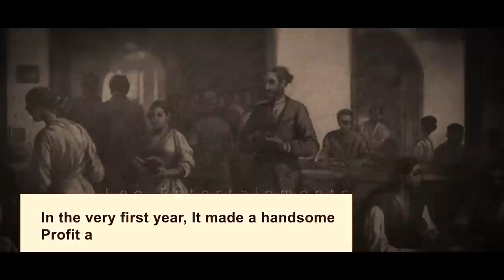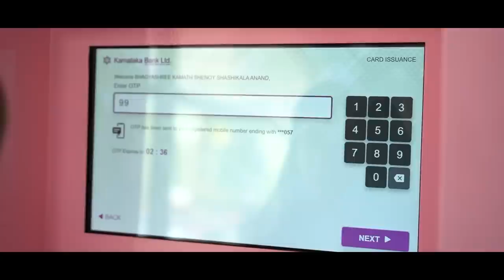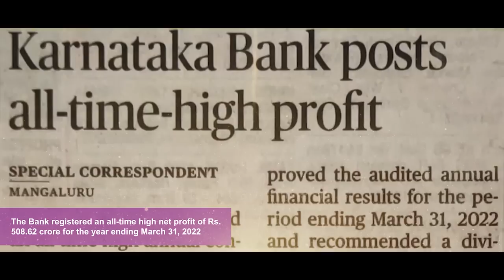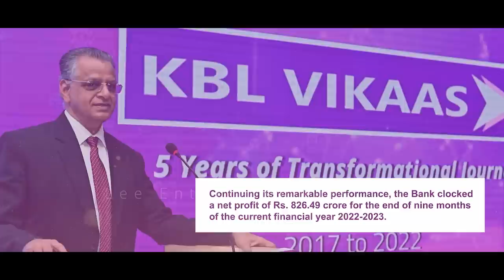A Bank is born | KBL Corporate Video | Centenary Documentary for Bank | Best Ad agency in Mangalore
History of Karnataka Bank

🎬 About Us 🎨

At Lee Entertainment, we are not just a company; we are storytellers, creators, and innovators. We bring your brand to life through a captivating blend of marketing, design, advertising, documentary videos, photo shoots, motion graphics, and more. With a proven track record of excellence and creativity, we've proudly collaborated with some of the world's most renowned brands.

In a fast-paced digital world, we thrive on pushing the boundaries of creativity. Our team of passionate professionals is dedicated to crafting unique and memorable experiences for your audience. Whether it's a visually stunning marketing campaign, a thought-provoking documentary, or a cutting-edge design project, we are committed to making your brand stand out.

💡 Our Mission 🌐

At Lee Entertainment, our mission is simple yet powerful: to transform ideas into reality and stories into experiences. We believe in the magic of storytelling and the impact it can have on your brand's success. With our wide range of services and a team of experts, we empower businesses to connect with their audience on a deeper level and achieve lasting results.

📸 Our Portfolio 🎥

Explore our portfolio to witness the creativity and innovation that define us. From eye-catching advertisements to visually stunning photo shoots, each project showcases our dedication to excellence and our passion for storytelling. Join us on a journey of artistic exploration and see how we've helped our clients leave a lasting impression.

We are more than just a company; we are a community of creative minds.

Top Advertising Agency in Mangalore | Top Production House in Mangalore